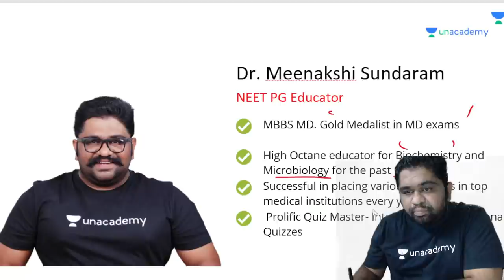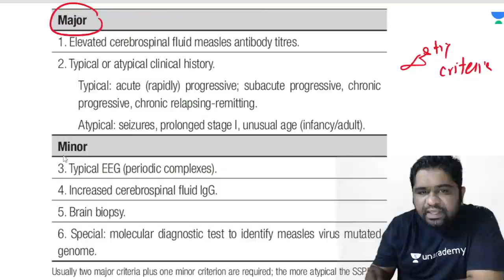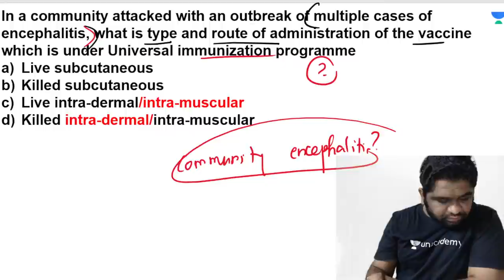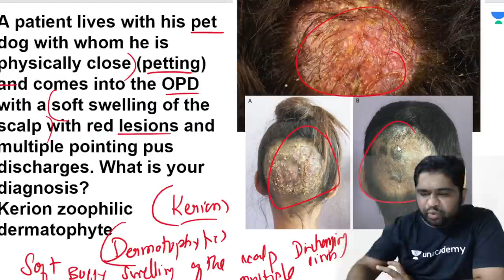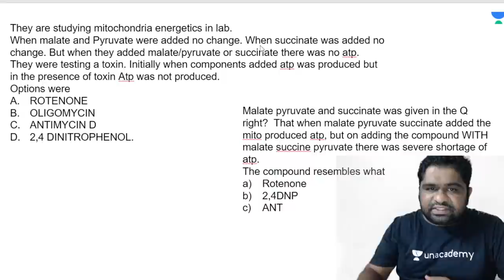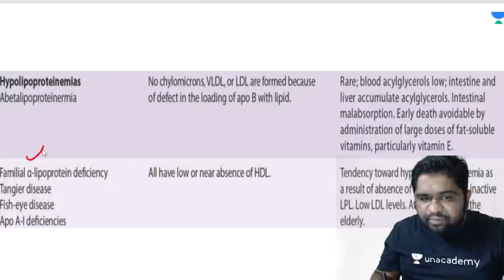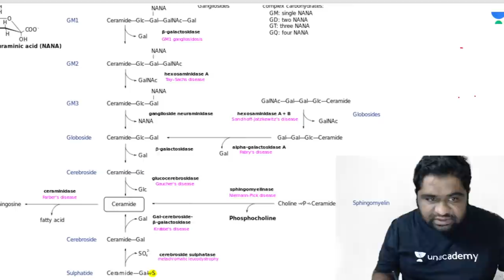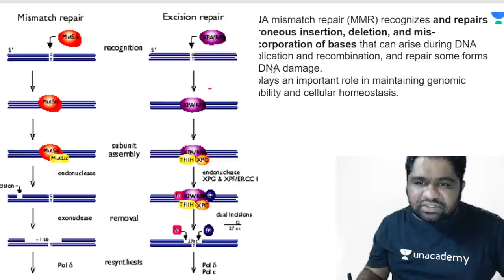NEET PG 2021 Microbiology & Biochemistry Recall Questions | Dr Meenakshi Sundaram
Watch Dr Meenakshi Sundaram discussing Microbiology & Biochemistry recall questions from NEET PG 2021 September 2021 exam.

Dr. Meenakshi Sundaram is a Diabetologist. I have been teaching MBBS students and MD/MS & DM/MCh entrance exam aspirants for 11 years

Watch Dr Meenakshi Sundaram’s Playlist for more such videos

To prepare for NEET PG, INICET, FMGE, or NEXT with Dr. Meenakshi Sundaram and other amazing educators, join the Unacademy platform.

1. Unlimited access to Live and Recorded Classes
2. Learn from India’s Top Educators for medical
3. Access to dedicated DOUBT Sessions
4. Real-time interaction with best-in-class teachers
5. QBank with 25,000+ practice questions
6. Freedom to study on the device of your choice
7. Highly competitive Live Tests and Quizzes
8. Get Printed Notes with 12-month and above subscriptions (dispatch starts soon)